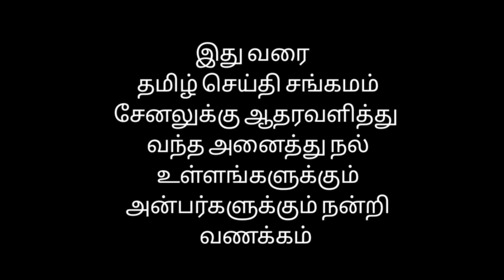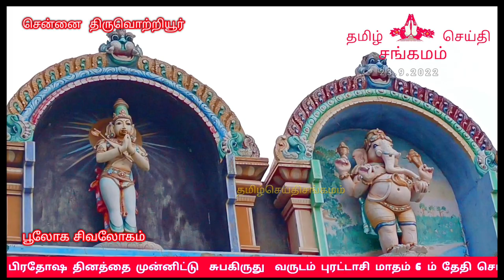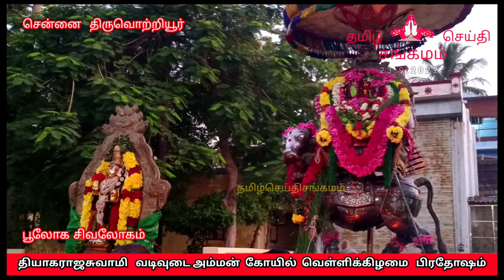வெள்ளிக்கிழமை சுக்கிர வார பிரதோஷம் | அருள்மிகு தியாகராஜ சுவாமி வடிவுடையம்மன் திருக்கோவில்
வெள்ளிக்கிழமை சுக்கிர வார பிரதோஷம் | அருள்மிகு தியாகராஜ சுவாமி வடிவுடையம்மன் திருக்கோவில் சுக்கிர பிரதோஷம்

தமிழ் செய்தி சங்கமம் நண்பர்கள் அனைவருக்கும் வணக்கம்

பூலோக சிவலோகம்  ,  பூலோக கைலாயம் என்று அழைக்கப்படும்  சித்தர்கள் மகான்கள்  ஞானிகளால்  போற்றப்பட்ட மிகவும்  பழமை வாய்ந்த மிகவும் பிரசித்தி பெற்ற
சென்னை  திருவொற்றியூர்  அருள்மிகு தியாகராஜசுவாமி வடிவுடையம்மன் திருக் கோயிலில் வெள்ளிக்கிழமை
சுக்கிர வார பிரதோஷ தினத்தை முன்னிட்டு  சுபகிருது  வருடம் புரட்டாசி மாதம் 6 ம் தேதி செப்டம்பர்    2 3 / 9 / 2 0 2 2
வெள்ளிக்கிழமை  அன்று  , நந்தியம் பெருமானுக்கு பால், பன்னீர், சந்தனம், மஞ்சள், இளநீர், பஞ்சாமிர்தம் உள்ளீட்ட நறுமண திரவியங்களைக் கொண்டு சிறப்பு அபிஷேகங்கள், அலங்காரங்கள் தூப தீப ஆராதனைகள்
வெகு சிறப்பாக நடைபெற்றன.
இதில்
கோயிலின் உற்பிரகாரத்தில்
பிரதோஷ நாயகர்  வலம் வந்தார்
இந்த வழிபாடுகளில் ஏராளமான அடியார்கள்  ஆன்மீக அன்பர்கள் சிவஅன்பர்கள்  பக்தர்கள் பங்கேற்று சிவ சிவா இறைவா ஒற்றியூரா தியாகேசா  ஆதிபுரீஸ்வரா  நமசிவாய  இறைவா  என மனதார போற்றி வலம் வந்து வழிபட்டு  இறை அருள் பெற்றனர்

எல்லா உயிர்களும் இன்புற்று வாழ்க

எல்லா உயிர்களும் அன்புற்று வாழ்க

நல்லோர் நினைத்த நலம் பெருக

உலக நலம் பெருக

தமிழ் செய்தி சங்கமம் அன்பர்கள் அனைவருக்கும் நன்றி

பூலோக சிவலோகமே போற்றி ,

பூலோக கைலாயமே போற்றி போற்றி

அருள்மிகு தியாகராஜசுவாமி வடிவுடையம்மன்  திரு கோயிலுக்கு
நன்றி

பூலோக கைலாயம்
திருவொற்றியூர் தேரடி கோயில்
திருவொற்றியூர் தேரடி கோவில்
தேரடி
பெரிய கோயில்
பெரிய கோவில்
திருவொற்றியூர் பெரிய கோயில்
திருவொற்றியூர் பெரிய கோவில்
திருவொற்றியூர் சிவன் கோவில்
திருவொற்றியூர் திரிபுரசுந்தரி ஆலயம்
திரிபுரசுந்தரி அம்மன்
திருவொற்றியூர் அம்மன் ஆலயம்
திருவொற்றியூர் ஆலயம்
பிரசித்தி பெற்ற திருவொற்றியூர்
திருவொற்றியூர் கோவில்
திருவொற்றியூர் ஜீவசமாதி
திருவொற்றியூர் சித்தர் ஜீவசமாதி
திருவொற்றியூர் சிவன் கோவில்
திருவொற்றியூர் சிவன் கோயில்
திருவொற்றியூர் சிவாலயம்
திருவொற்றியூர் அம்மன் கோயில்
ஒற்றியூர் அம்மன்
திருவொற்றியூர் பெரிய கோயில்
திருவொற்றியூர் பெரிய கோவில்
திருவொற்றியூர் சிவன் கோவில்
திருவொற்றியூர் திரிபுரசுந்தரி ஆலயம்
திரிபுரசுந்தரி அம்மன்
திருவொற்றியூர் அம்மன் ஆலயம்
திருவொற்றியூர் ஆலயம்
பிரசித்தி பெற்ற திருவொற்றியூர்
பெரிய கோயில்
பெரிய கோவில்
திருவொற்றியூர் பெரிய கோயில்
திருவொற்றியூர் பெரிய கோவில்
திருவொற்றியூர் சிவன் கோவில்
திருவொற்றியூர் திரிபுரசுந்தரி ஆலயம்
திரிபுரசுந்தரி அம்மன்
திருவொற்றியூர் அம்மன் ஆலயம்
திருவொற்றியூர் ஆலயம்
பிரசித்தி பெற்ற திருவொற்றியூர்
ஒற்றியூரா தியாகேசா
அருள்மிகு தியாகராஜ ஸ்வாமி
அருள்மிகு வடிவுடையம்மன்
அருள்மிகு வட்டப்பாறை அம்மன்
அருள்மிகு வளர் காளியம்மன்
அருள்மிகு படம்பக்கநாதர்
அருள்மிகு ஆதிபுரீஸ்வரர்
சித்தர்கள் வணங்கிய கோயில்
தமிழ் சித்தர்கள் கோயில்
பூலோக சிவலோகம்

arulmigu thyagaraja Swamy vadivudai Amman temple

thiruvottiyur vadivudai amman kovil history
thiruvottiyur vadivudai amman kovil festival
thyagaraja swamy vadivudai amman temple
thiyagarajaswamy vadivudaiamman temple
thiruvottiyur vadivudai amman kovil pradosham live
திருவொற்றியூர் வடிவுடையம்மன் கோயில்
திருவொற்றியூர் கோயில் வரலாறு
திருவொற்றியூர் ஆதிபுரீசுவரர் கோயில்
திருவொற்றியூர் ஆதிபுரீசுவரர் கோயில்
திருவொற்றியூர் பிரதோஷம்
திருவொற்றியூர் கோயில்
திருவொற்றியூர் கோவில் வரலாறு
திருவொற்றியூர் வடிவுடையம்மன் கோவில்

திருவொற்றியூர்
வடிவுடை அம்மன்கோவில் வரலாறு

 Thiyagarajar Temple

Vadivudaiamman

Siva temples

hindu temples

Thiruptheeswarar

Vadivudai Amman
Temple